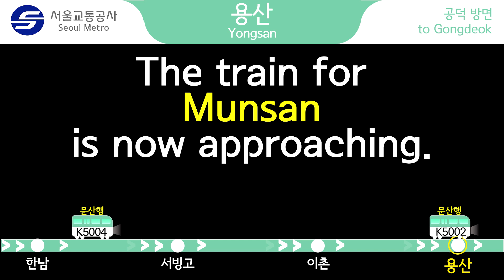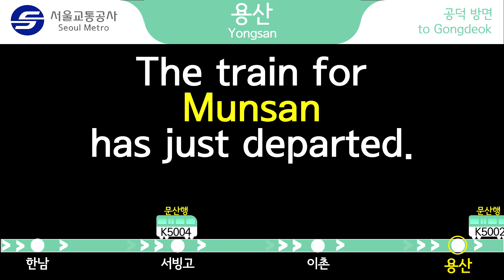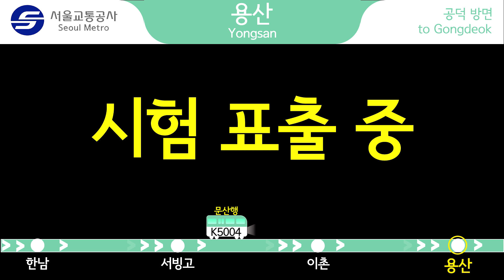서울교통공사 1호선에 있던 신형 행선기를 경의중앙선에 설치했소영.